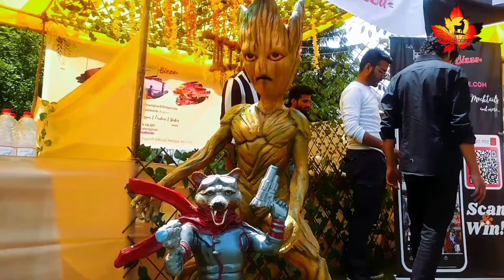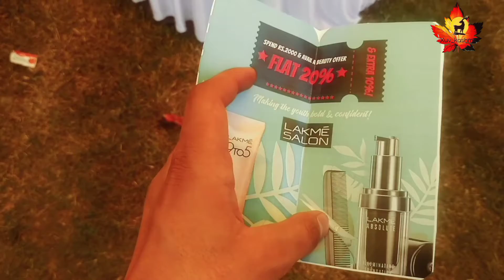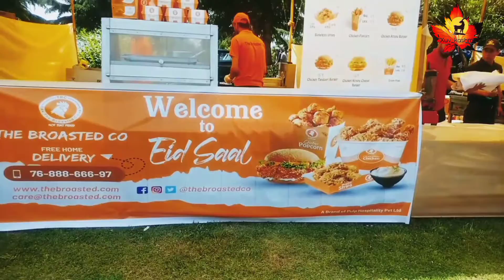EID SAAL 2022 | KASHMIR UNIVERSITY | XUVKASHMIR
I would like to thank team eid saal for giving me full support and cooperation for this beautiful video
. . Xuv Kashmir Presents | EID SAAL 2022 | KASHMIR UNIVERSITY | XUVKASHMIR
NOOR MOHAMMAD
@RJ RAFIQ
@BASIT ALI RAJPUT

. " Video produced & presented : XUVKASHMIRPRODUCTIONS
Video Edit/Color grade/Story/ shorts By
 SAHIL ATHAR

00:00 ist look
0:18 start
0:38 rj rafiq
1:07 shops
1:28 basitali
1:54 games
2:27 noor mohammad
2:33 game explore
2:52 guest basit
3:23 jam
4:10 groot
4:12 guest
4:31 singing
5:35 canimatic
6:28 paan
7:28 unilife
8:06 The Broastedc
8:19 tambula
8:36 food view:
8:39 game review
9:06 closing carman